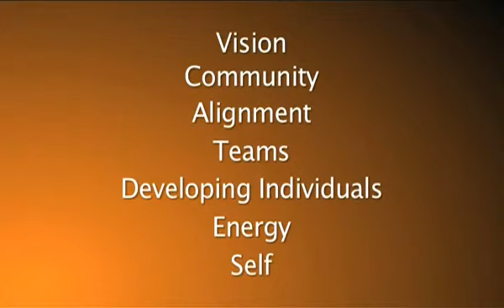9 Moving On